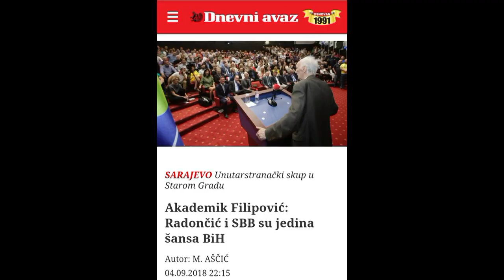KOALICIJA SA HARISOM MEKIĆEM (IML TV)